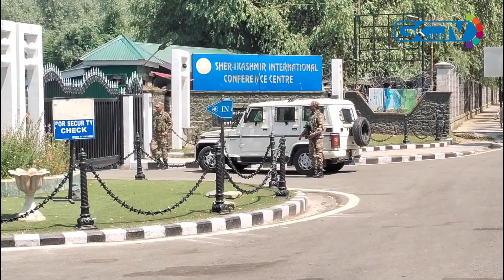Elaborate arrangements in place for counting at SKICC: DEO Srinagar